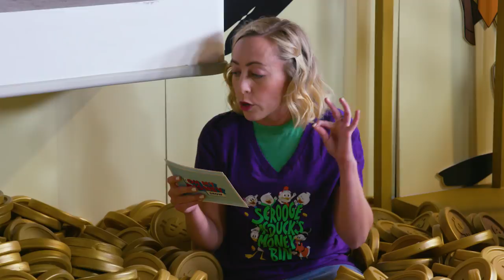The Cast of DuckTales Answers Questions in Scrooge McDuck's Money Bin | Oh My Disney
Join Beck Bennett, Ben Schwartz, Kate Micucci, and Toks Olagundoye in a duck-blur of an interview. DuckTales will premiere in a one-hour television movie Saturday, August 12 on Disney XD.

This is the official Oh My Disney channel.  We serve high levels of Disney magic. See even more on Instagram, Facebook, and Snapchat.

Snapchat! @ ohmydisney

Oh My Disney represents a unique opportunity for Disney to re-tell our classic stories in a voice that speaks directly to you. OhMyDisney delivers original and shareable content about classic and current Disney characters to fans through a variety of videos, GIFs, quizzes, and quippy editorial. Humor and heart come together in each piece of content created by the writing team. The editorial process is nimble enough to capture the zeitgeist of what is happening in the moment, yet is still entrenched in the classic Disney stories our fans have come to know and love throughout the years. Offering original content through a variety of videos, Oh My Disney is the ultimate digital destination for a daily dose of Disney.